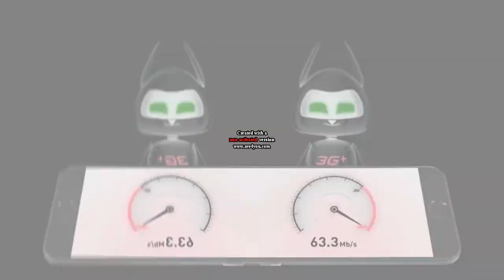Premieres Life LifeCell logo History is Major V 720p Premiere